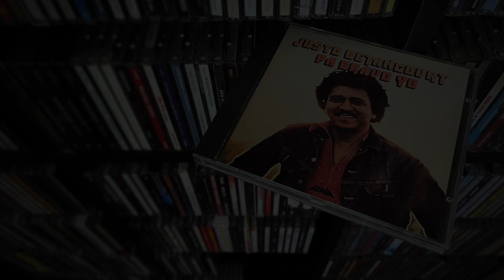06. Óyeme cantar - JUSTO BETANCOURT (Pa' Bravo Yo - 1972)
JUSTO BETANCOURT
Pa' Bravo Yo
Fania
1972